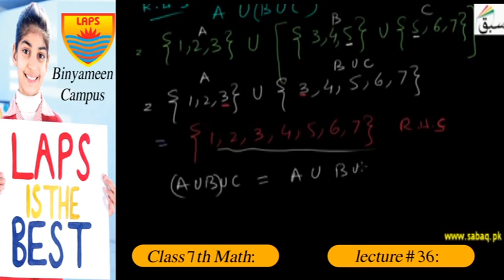Class 8th Math Lecture 25